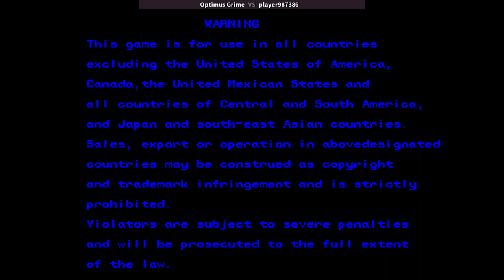AVSP | Optimus Grime VS player987386 | 🇺🇸🇧🇷 Fightcade CPS2 CAPCOM Alien vs Predator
2/3/2024, 5:30:07 PM